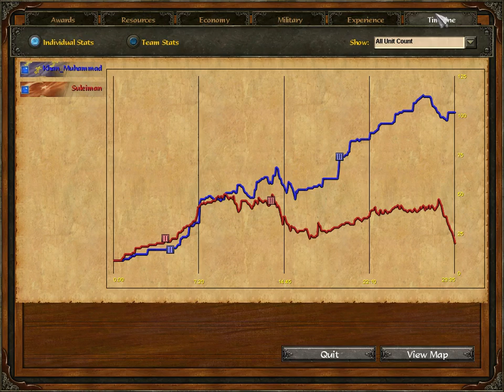Age of empire 3 french vs expert ottomanse(PC)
allways kill enemy settlers for stop them for booming.